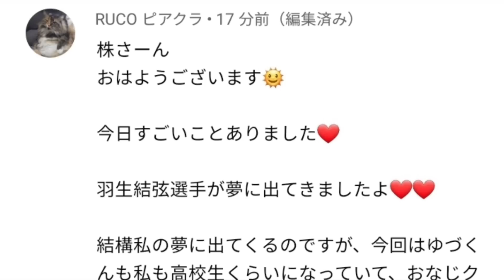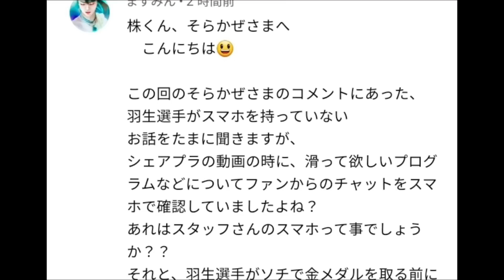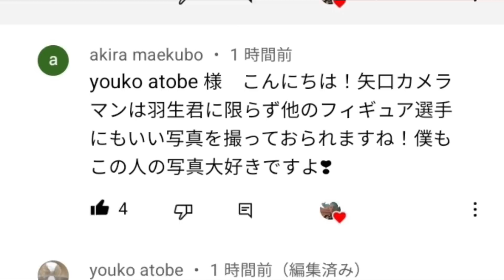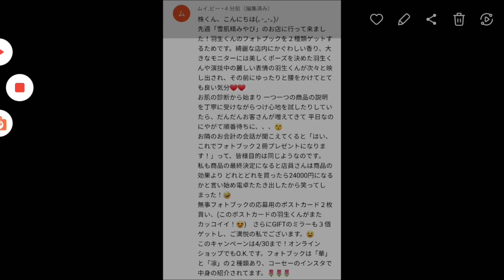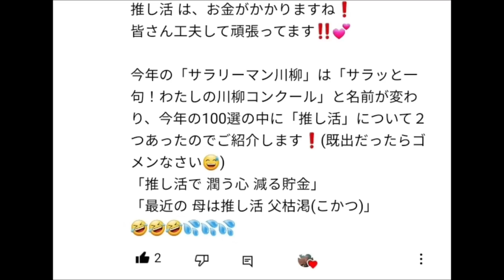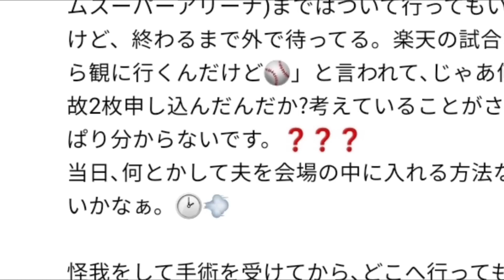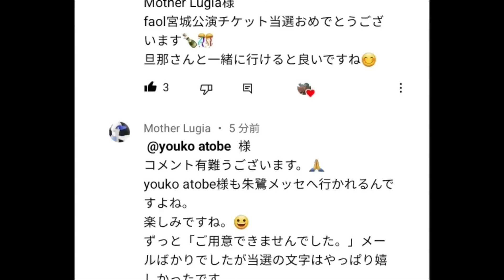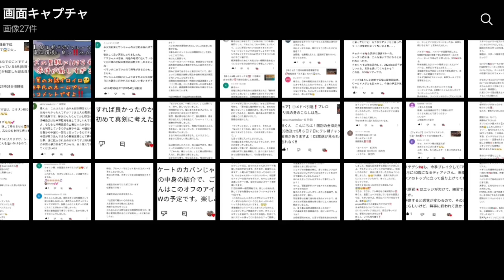【羽生結弦】①ファンブログに変な力🤔強制削除⁉️②羽生選手との"夢の共演"😱レベルが高い🙇‍♀️③羽生君ケータイ(たか)で色々コメントです📲④"夫をショーに連れていくにはどうすればよいで良いですか？